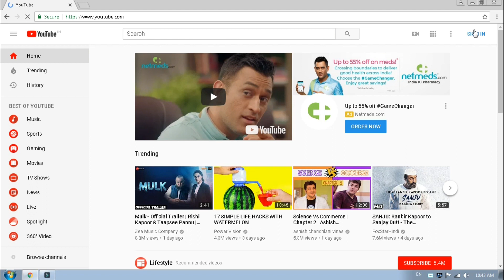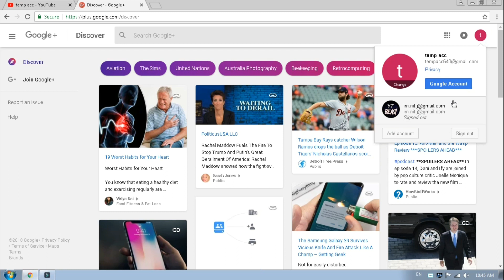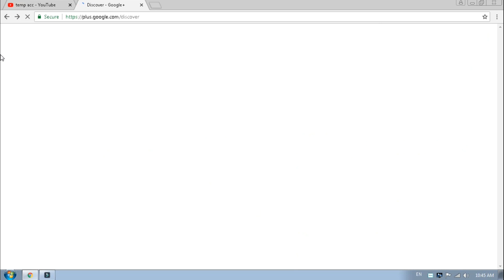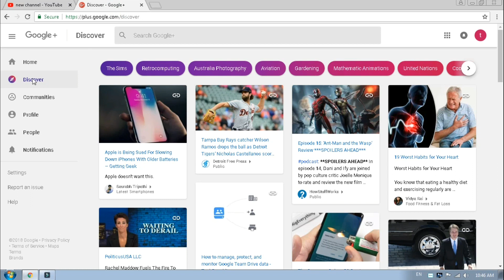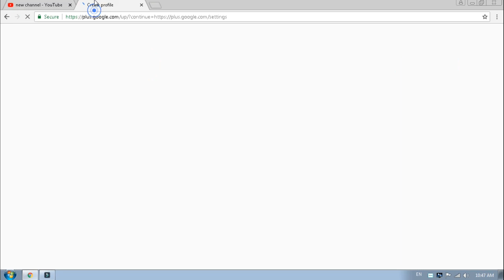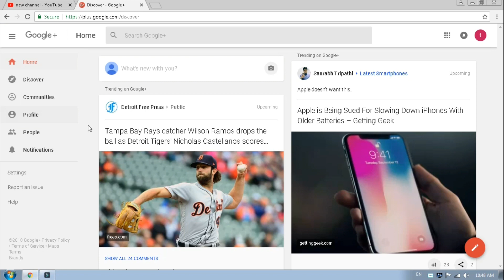How to change YouTube Channel Name Anytime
YTBeast

Es video me maine bataya hai ke Aap YouTube channel name ko kese change kr skte ho.. 90 days ki limit ke bager bhi...

aap es video ko last tk dekhiye pls..